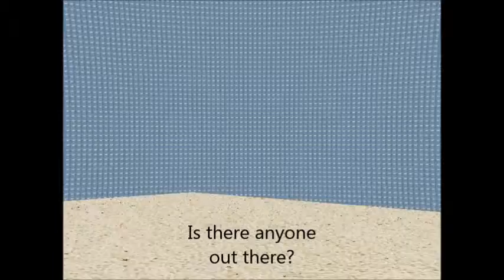Lonliness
Created by Ashley James Mcmahon for ICT101 - Introduction to 3D Graphics and Animation (s2, 2013) - Final Project, School of Engineering & Information Technology, Murdoch University, Western Australia.